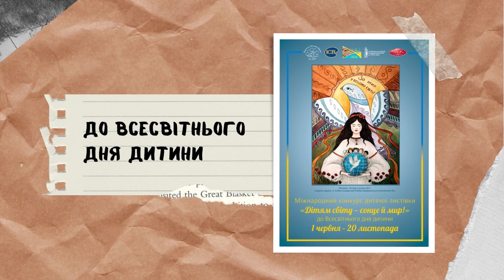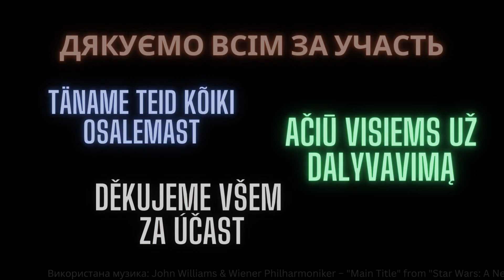Переможці Міжнародного конкурсу дитячої листівки «Дітям світу – сонце й мир!»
Міжнародний конкурс дитячої листівки «Дітям світу – сонце й мир!» до Всесвітнього дня дитини  у рамках відзначення Всесвітнього дня дитини  – Міжнародного дня ООН, встановленого резолюцією 836 (IX) Генеральної Асамблеї ООН днем світового братерства і взаєморозуміння дітей, а також підтримки діяльності, спрямованої на забезпечення благополуччя дітей в усьому світі.
Організатори: Національна бібліотека України для дітей, Національна секція Міжнародної ради з дитячої та юнацької книги IBBY, ГО «Українська асоціація працівників бібліотек для дітей», Благодійна організація «Благодійний фонд розвитку Національної бібліотеки України для дітей», Національна спілка художників України та ТОВ «АВК КОНФЕКШІНЕРІ» за підтримки Міністерства культури та інформаційної політики України